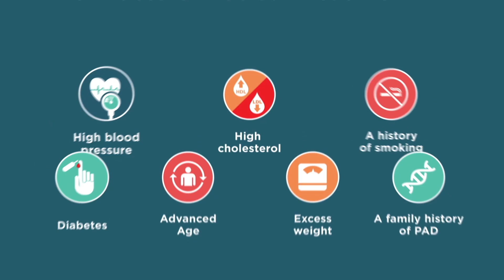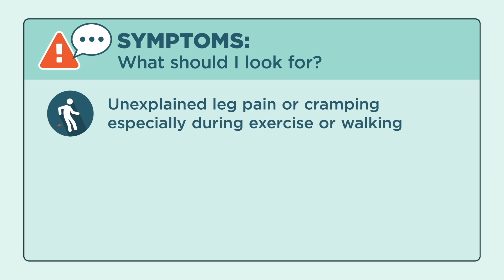PAD: What is it?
Learn more about Peripheral Artery Disease (PAD) and how this condition increases your risk for heart attack or stroke.